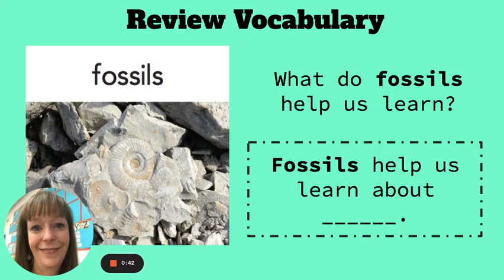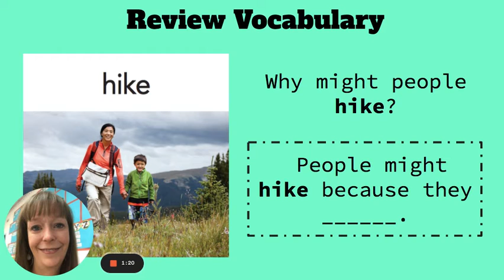7.3 Vocabulary Day 3